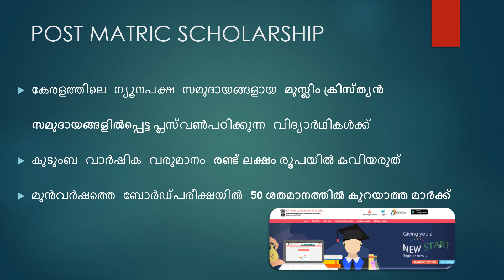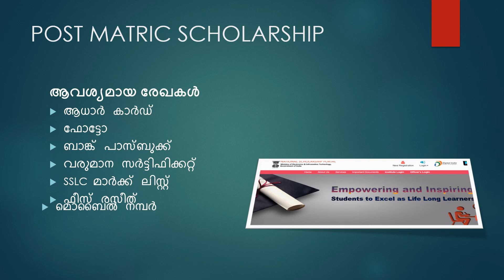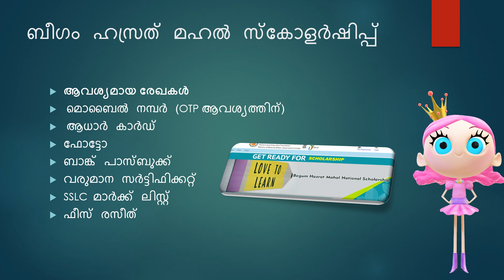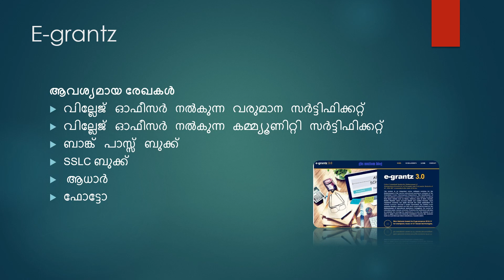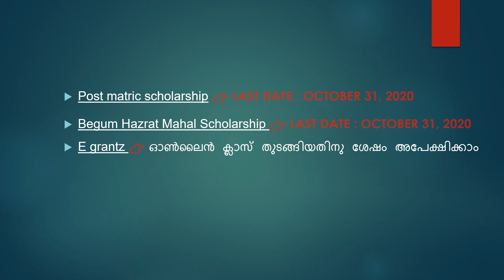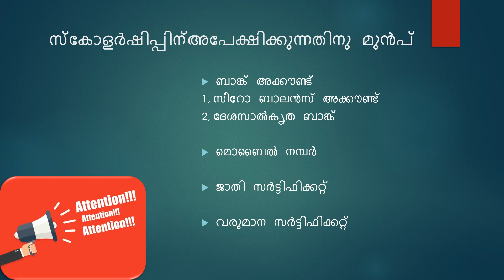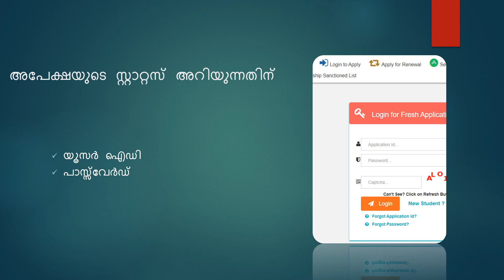വി.എച്ച്.എസ്സ്.ഇ /പ്ലസ്സ് വൺ വിദ്യാർത്ഥികൾക്കുളള സ്കോളർഷിപ്പുകൾ Scholarships for VHSE /plus one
*Last date extended* for the following scholarships

പോസ്റ്റ് മെട്രിക് സ്കോളർഷിപ്പ്-
*നവംബർ 30*

വിദ്യാ സമുന്നതി സ്കോളർഷിപ്പ്-
*നവംബർ 15*

സ്നേഹപൂർവം സ്കോളർഷിപ്പ്-
*നവംബർ 30*